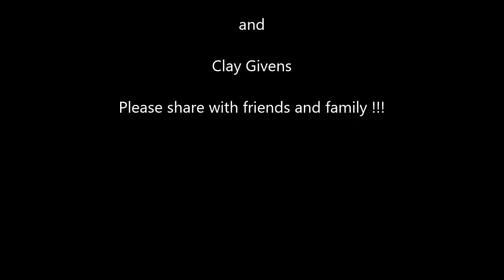Platinum Pools - Ogello Family Pool Video - Designed by Clay Givens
Custom designed pool for Burton and Ashlie Ogello and family featuring a tanning ledge and Raised wall with 3 scupper water features.